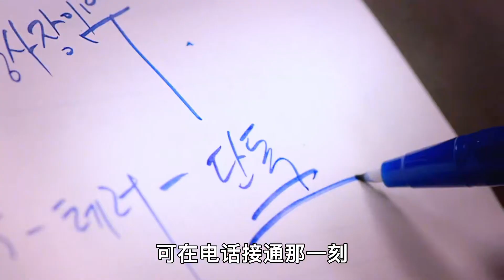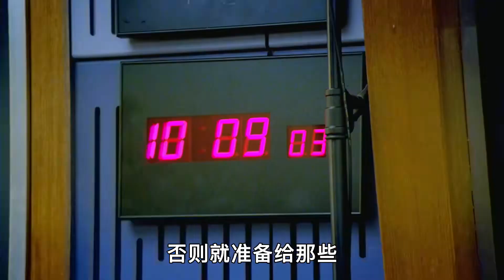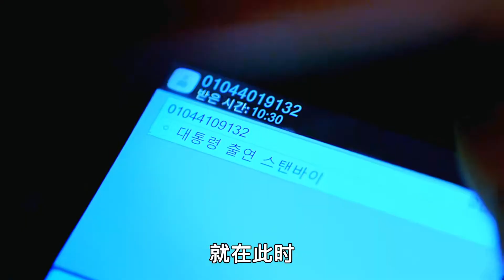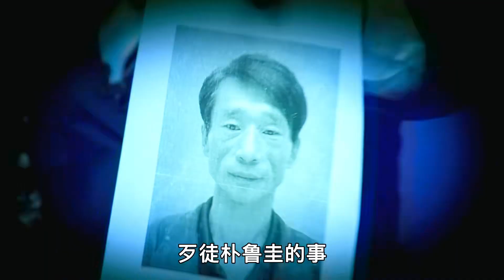韓國最佳懸疑電影《恐怖直播》